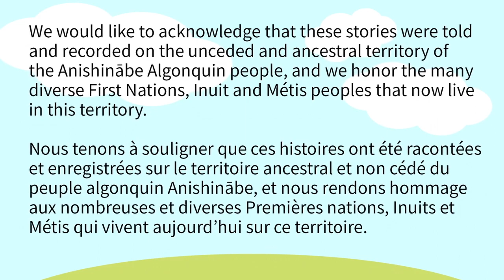Stories from Nacho Nyak Dän | Louise Profiet-LeBlanc | Ottawa Children's Storytelling Festival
Louise Profiet-LeBlanc is a Story Keeper of the Nacho Nyak Dän First Nation. Louise will share stories that come from her Yukon homeland.